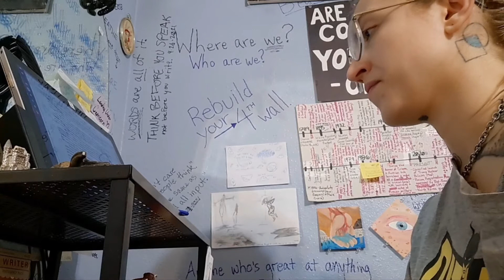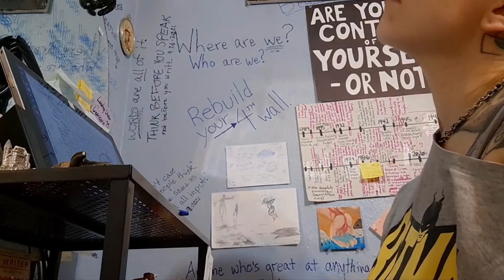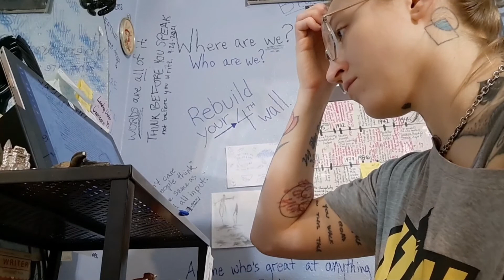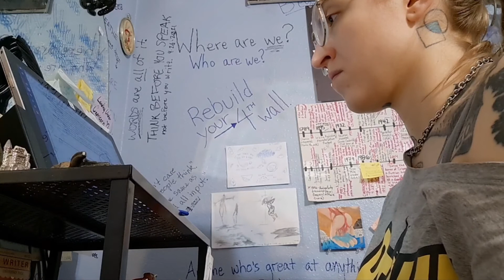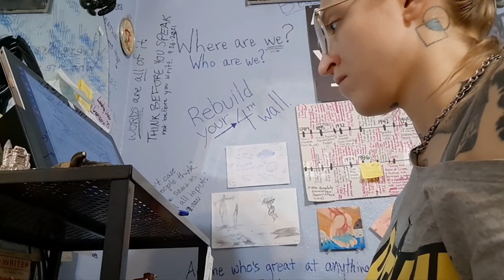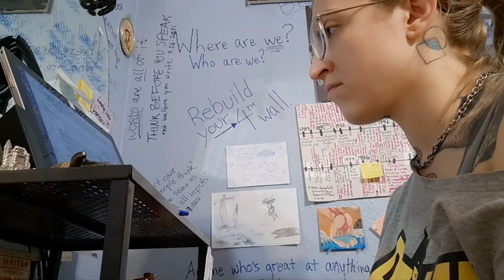a writer who knows what ahegao means writes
A'mael AU
Hundred-ninety-fourth video proof that I can beat the ADD and OCD with some effort and write.
I've been writing horny fanfiction and then saw Charlie's video about Belle Delphine returning so that is great. I look forward to watching more videos about their continued sexual challenges. Maybe we'll see Charlie's feet one day.
Badumtss.